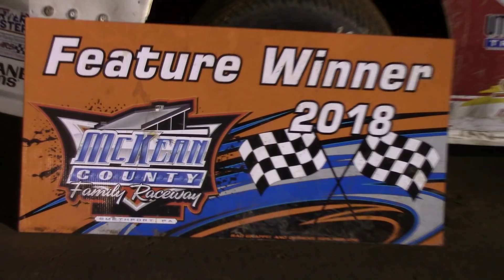Penn Ohio Pro Stock Feature | McKean County Family Raceway | 9-29-18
The Penn Ohio Pro Stock Feature during Night Two of the ‘Fall Open Invitational’ at McKean County Family Raceway (Smethport, PA) on Saturday, September 29th, 2018!